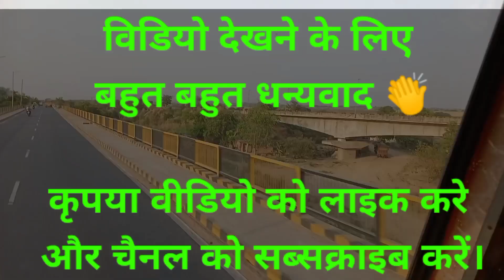Yamuna nadi ka pul|| Jhansi Kanpur highway| Yamuna Nadi ki kahani| Hindi |RaviVlogs| NHAI| MH-27